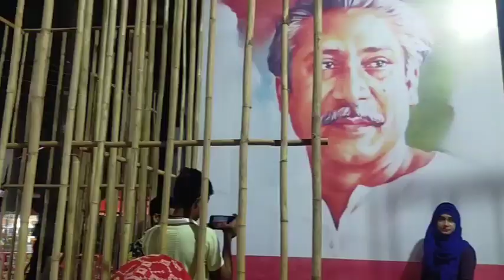ঢাকা বইমেলা 2022 এ, আসলে সেদিন কি ঘটনা ঘটেছিল/ঢাকা বইমেলা 2022